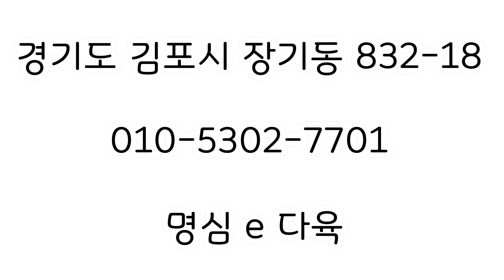다육이 백야 고사홍철화 티엠 사막의장미 핑크루비 샹그릴라 다육 화분채배송 한정수량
명품창과 예쁜다육이보러 구경오세요